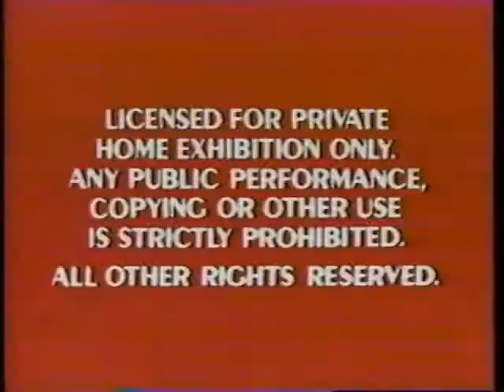Opening to The Jungle Book 1991 VHS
Here is the opening:
1. Red Warning Screens
2. Coming to Theaters from Walt Disney Pictures
3. Beauty and the Beast preview
4. 1986 Walt Disney Home Video short logo [w/ announcer]
5. The Rescuers Down Under trailer
6. 1988 Walt Disney Classics logo
That's all!